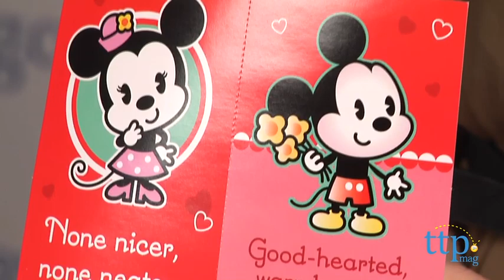Disney Mickey & Minnie Valentines from Hallmark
For the full review, where it's in stock, and how much it costs,